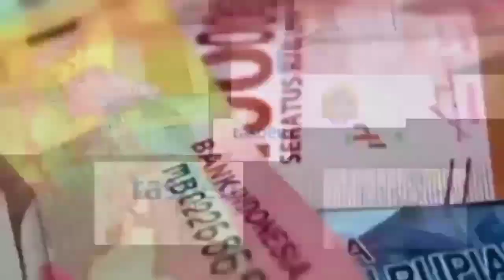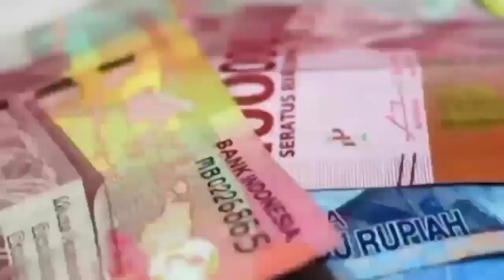Selamat❗Tenaga Honorer Akan Diangkat Menjadi ASN PPPK Secara Bertahap hingga 2026, Ini skemanya.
SELAMAT DATANG DI CHANNEL RESMI
YOUTUBE TV global ASN @Info_ASN  YANG MENYAJIKAN
BERITA UPDATE SEPUTAR PNS,ASN,PENSIUNAN
PNS,PPPK,HONORER,CPNS,PENDIDIKAN,
ACTUAL,TERUPDATE,TERPERCAYA SETIAP HARINYA
DAN BERITA BERMANFAAT UNTUK KITA SEMUA.

syarat daftar cpns 2024,
syarat cpns 2024 kapan dibuka,
syarat usia cpns 2024,
syarat umur cpns 2024,tenaga honorer 2024,
tenaga honorer diangkat pns tanpa tes,
tenaga honorer terbaru,
pppk 2024 terbaru, info honorer terbaru 2024, info PPPK terbaru 2024, info pengangkatan tenaga honorer terbaru,
pppk 2024 tanpa tes,
pppk 2024 status p,
pppk 2024 tendik,
tenaga honorer shorts,
tenaga honorer diangkat jadi pppk,
tenaga honorer yang tidak masuk
pendataan non asn,
tenaga honorer k2,
tenaga honorer kategori ii (thk-2),
tenaga honorer tidak dapat thr,
tenaga honorer dihapus 2024,
pengangkatan pppk 2023,
pengangkatan pppk 2024,
pengangkatan pppk teknis 2024,
pengangkatan pppk menjadi pns,
pengangkatan pppk guru 2024,
pengangkatan pppk jadi pns,
pengangkatan pppk,
pengangkatan pppk kesehatan,
pengangkatan pppk 2022,
kapan pengangkatan pppk 2024,
syarat cpns guru 2024,
syarat cpns kemenkumham 2024,
syarat cpns kejaksaan 2024,
syarat cpns bin 2024,
uu asn 2023 disahkan,
Uu asn 2023,
uu asn terbaru 2023,
pp uu asn 2023,
turunan uu asn 2023,
rpp uu asn 2023,
Sosialisasi uu asn 2023,
uu asn terbaru 2023 tentang pppk,
isi uu asn 2023,